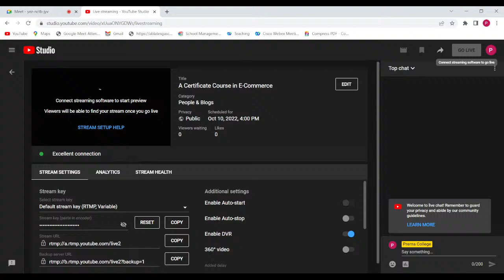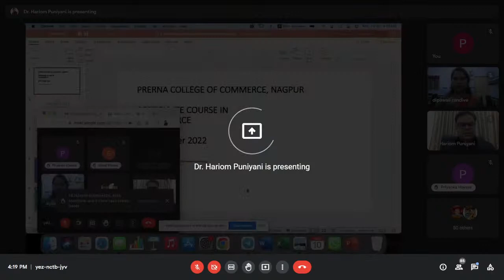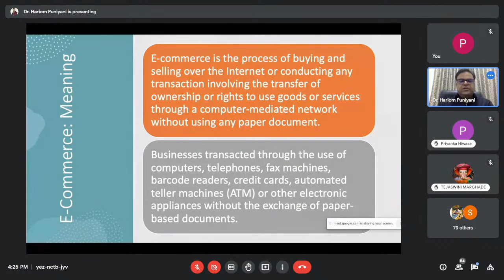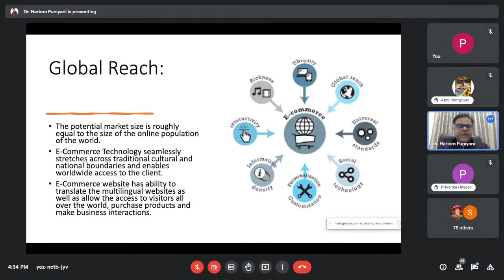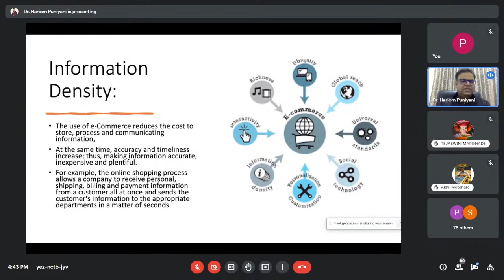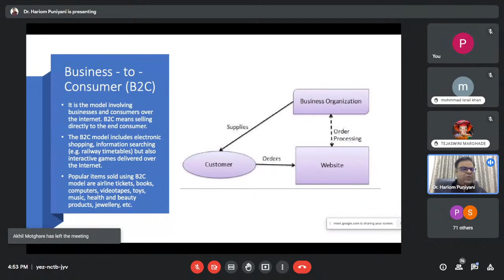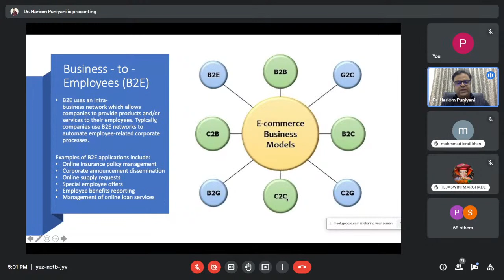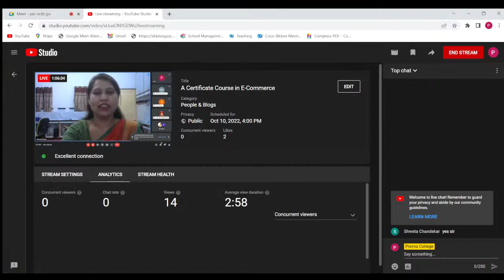A Certificate Course in E-Commerce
Oraganized by Extra-Curricular Comittee of Prerna College of Commerce